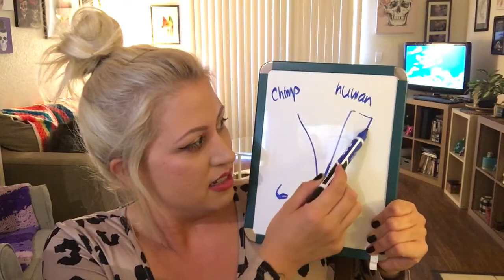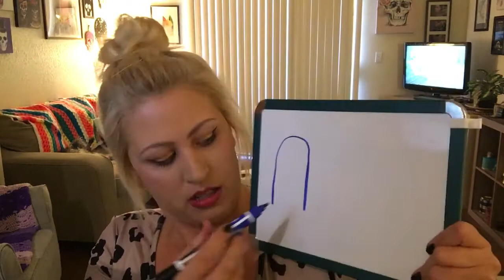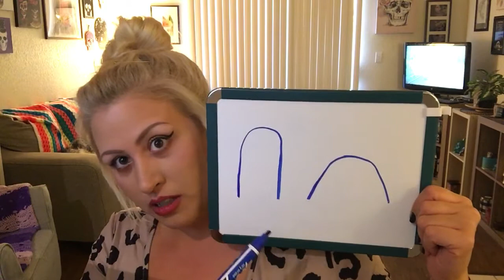102 Bipedalism and Human Osteology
The lecture to accompany the PowerPoint: Bipedalism and Human Osteology